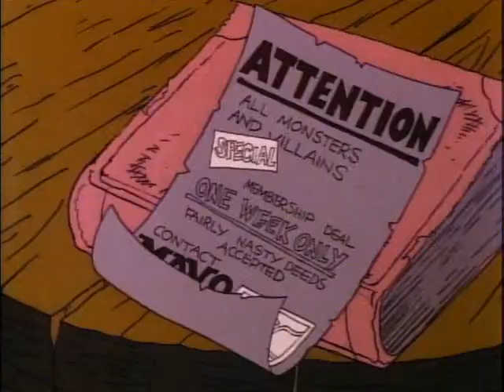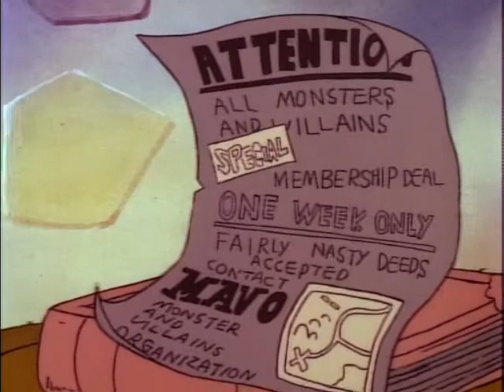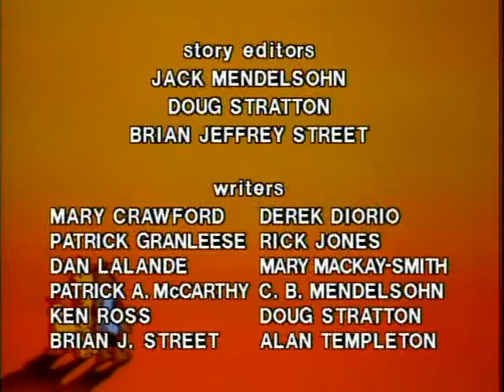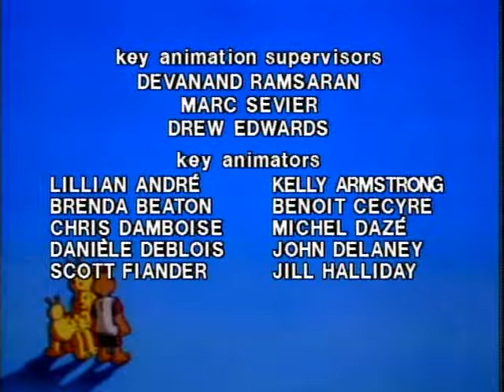The Adventures Of Teddy Ruxpin E08 Tweeg's Momv